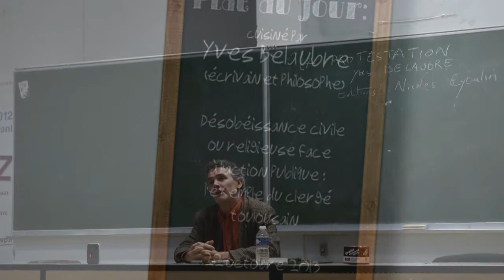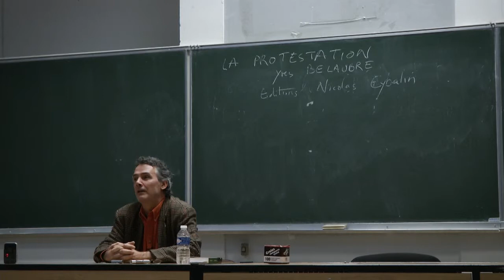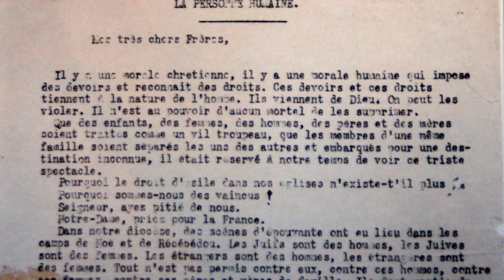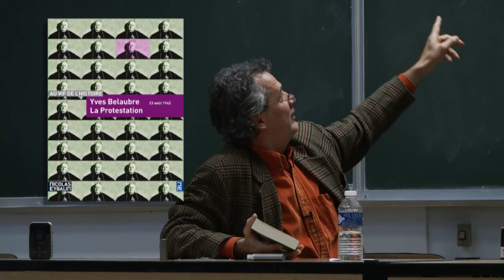Les midis du CERTAP saison 3 - Désobéissance civile ou religieuse face à l'action publique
Les Midis du CERTAP, saison 3
Cycle de conférences d'actualités

Yves Belaubre (écrivain et philosophe)
Désobéissance civile ou religieuse face à l'action publique: l'exemple du clergé toulousain.

Ces manifestations sont ouvertes à tous les publics.

vidéo réalisée par le service Pl@tinium de l'UPVD